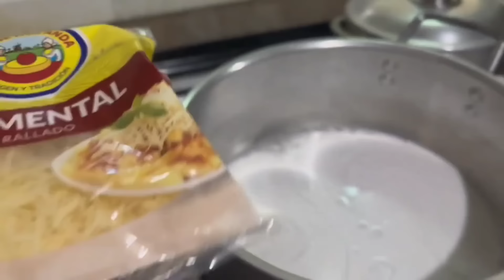MAJA BLANCA AYAN NA NAMAN...PINALAMAN SA PANES